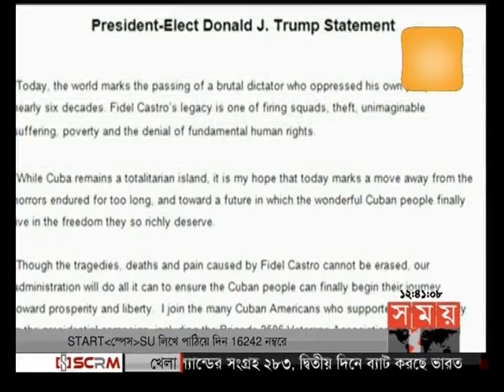সময় সংবাদ (দুপুর ১২টা)